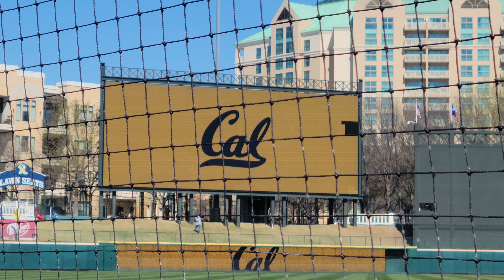Cal Golden Bears Vs Oklahoma Sooners starting lineup 3/3/23 frisco, TX